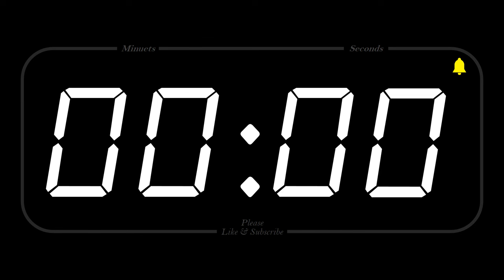5 MINUET - TIMER & ALARM - Full HD - COUNTDOWN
1080p Countdown timer with finishing alarm

"“The best things are never arrived at in haste. God is in no hurry; His plans are never rushed.”
― Michael Phillips"